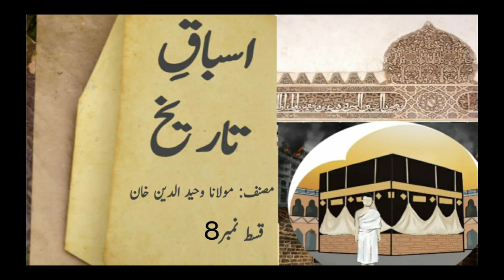Asbaq e Tareekh by Molana Wahiduddin Khan - Episode 8 Urdu Audio Book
Asbaq e Tareekh is an excellent and very popular Islamic History written by Maulana Wahiduddin Khan who is a very notable Islamic Scholar in Pakistan. This is a must read Islamic History book in Urdu for everyone which will not let you leave it until you read this in full.

اسلام علیکم

Listen Urdu books, Urdu stories, Urdu novels, Urdu poetry and Urdu history etc.. in the voice of Shaista Umar. If you are a book lover and don't have time to read book, then subscribe my channel and listen Urdu audio books, Urdu audio novels and Urdu audio stories absolutely free.

Your Host,
Shaista Umar